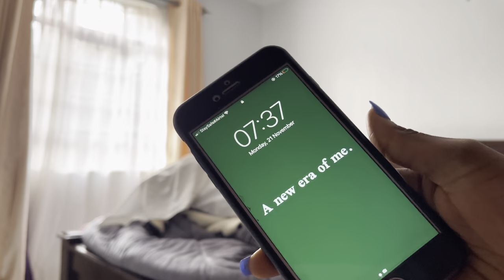GRWN RESET & MAINTENANCE VLOG || cleaning + organizing + being a corporate girly + self care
Here's another maintenance week vlog! I share my monthly routine on how I get my hair, manicure & pedicure done. Here are the details to all my plugs:

- I get my hair and nails done at Braidy Saloon on Lumumba Drive, Roysambu. I usually do knotless braids but other styles too. My plug's name is Pru; her braiding style is very neat and gentle. She also helps me get the best plug for my manicure & pedicure.
If you'd like to get her contact, hit me up in the comments or on IG or TikTok